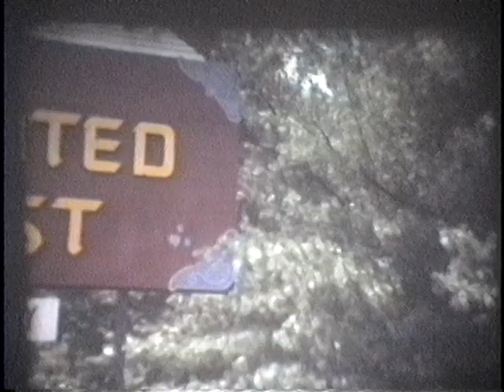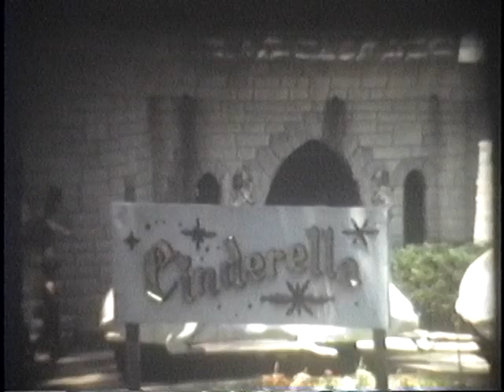Enchanted Forest, Ellicott City, Maryland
Old 8mm footage of Enchanted Forest when it was operating (see the remnants